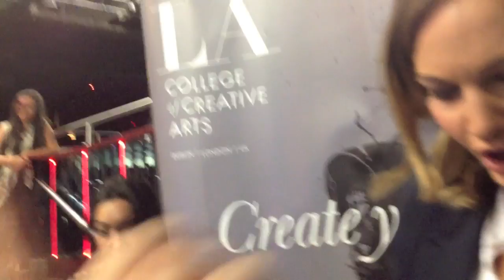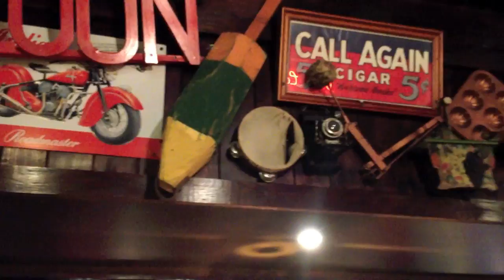Meet Up Sacconejolys & itsjudyslife (15/06/2013)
This is the vlog i made when i met up in Ireland on June 15th 2013 with ItsJudysLife and the sacconejolys, i met up with BenjimanTV. Big thanks to them for being awesome and Benji for instagraming the pic of us!, please subscribe if you like my videos, thumbs up if you enjoyed this video and please share :)

vlogger,video blogger,video blogging,blog,vlog,jedi church,church of jediism,star wars religion,the jedi church,Reality TV,Webisodes,Online TV,itsjudyslife,sacconejolys,itsjudyslife meet up,itsjudyslife15072013